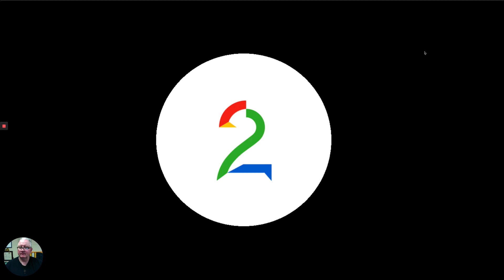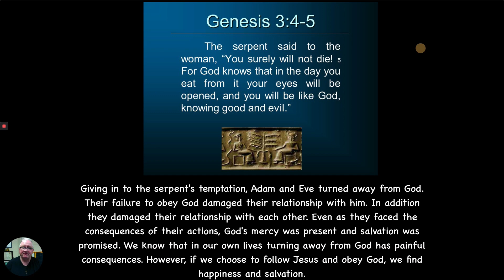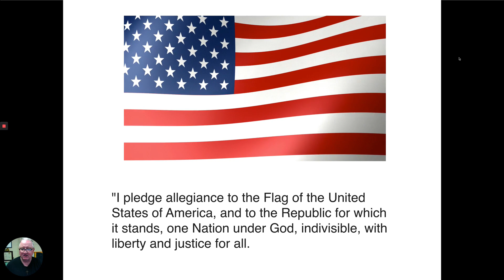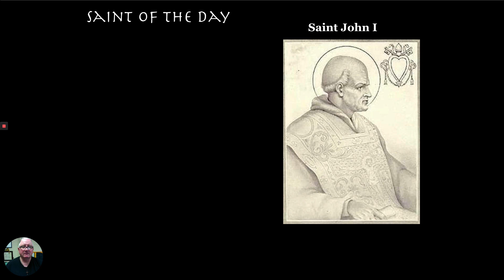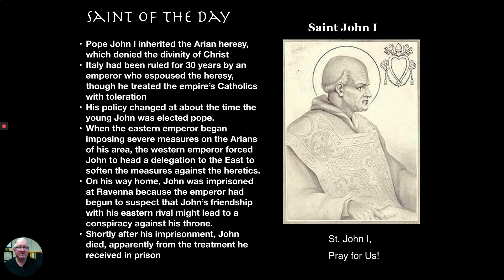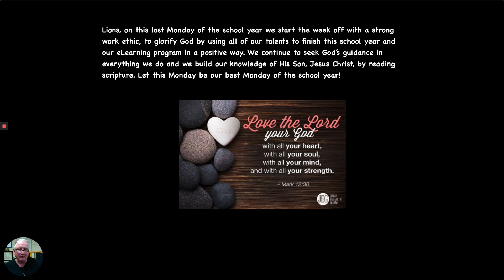St. Mark Catholic School Monday Morning Announcements for 5/18/20